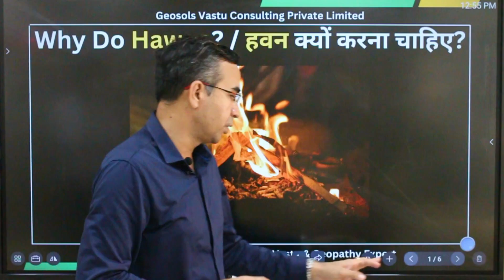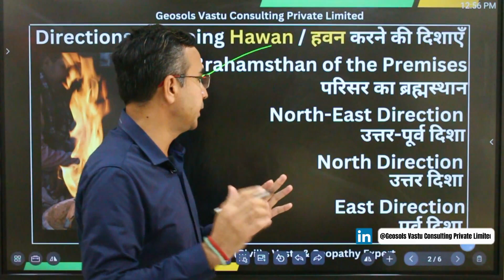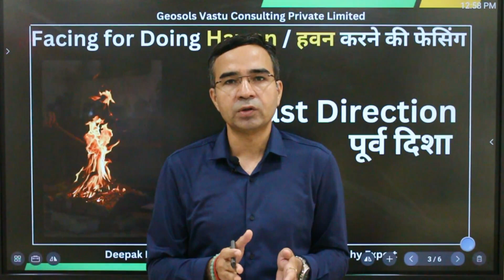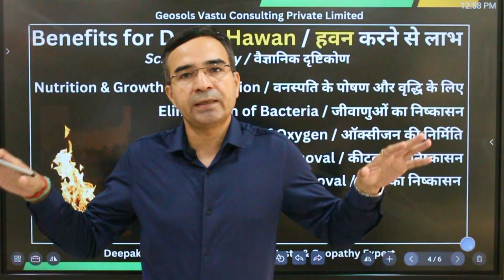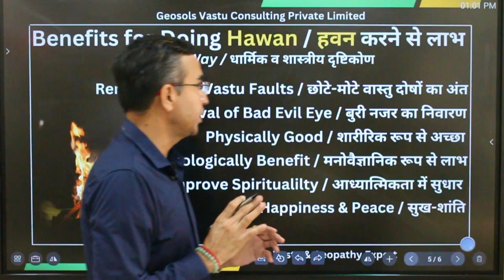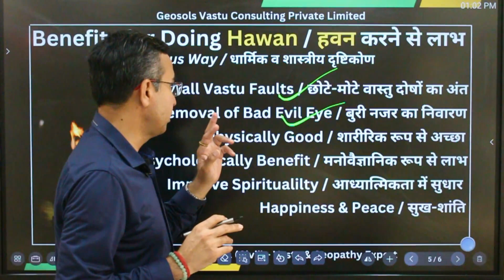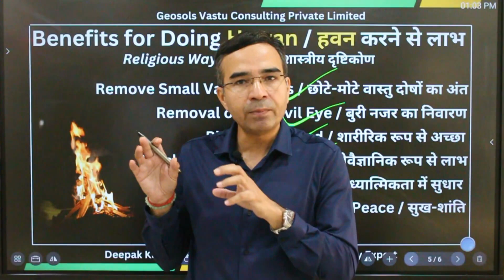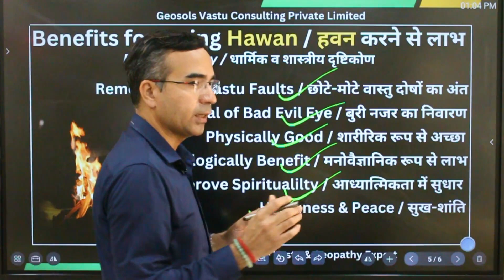Doing Hawan Benefits | हवन करने के फायदे | Geosols Vastu | Deepak Kumar Saini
दोस्तों जैसा कि आप लोग जानते हैं कि हवन करने से क्या फायदे होते हैं? अगर आप अपने वास्तु सलाहकार दीपक कुमार सैनी जी की इस वीडियो को पूरा देखते हैं तो आप जान पाएँगे कि वास्तु के अनुसार परिसर में किस दिशा में बैठ कर हवन करना चाहिए?, वास्तु के मुताबिक परिसर में बैठ कर किस दिशा की तरफ मुख कर के हवन करना चाहिए?, वैज्ञानिक और धार्मिक दृष्टिकोण से हवन करने से क्या फायदे होते हैं?

00:00:00 - Introduction
00:00:36 - Directions of Doing Hawan
00:01:59 - Facing of Doing Hawan
00:02:55 - Scientifically Benefits of Doing Hawan
00:05:35 - Religiously Benefits of Doing Hawan
00:08:43 - Conclusion

Want to become and learn about Geopathic Stress? Enrol in our course on Udemy.

Order our Book on Amazon. This book will tell you exactly about:
1. How can geopathic stress affect our daily lives? OR,
2. What are the methods of De-Stress?

Tap on the link below to buy.

Connect and Contact With Us:-
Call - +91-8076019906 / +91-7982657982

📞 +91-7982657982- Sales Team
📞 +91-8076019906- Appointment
📞 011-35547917 - Geosols Vastu Consulting Private Limited